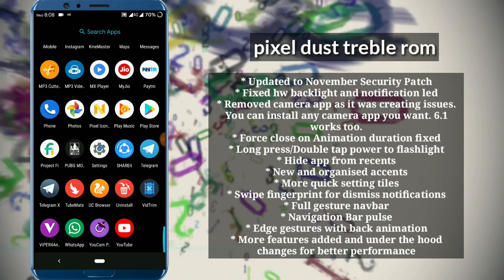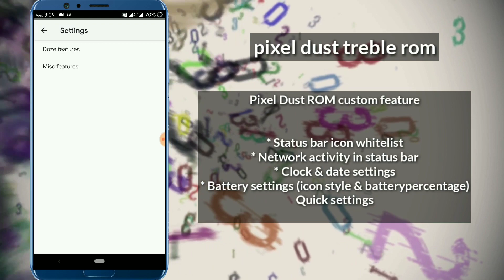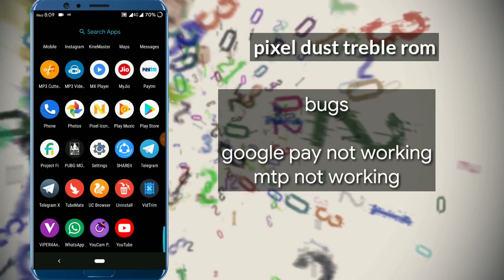(GSI) Pixel Dust ROM for Asus Zenfone max pro m1 (Arm64 AOnly and Arm64 AB) Review (Pie)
installation

1) download the rom for asus (A) arm64 a only

link

(file ends in xz no problem download and extract)

2) extract the rom

3)wipe all data (internal wipe recommend)

4)install the stock zip

link

5)install pixel dust rom img file

6)​Now, reboot to system and install IMS.apk to get the VoLte Services working.

ims apk link

7) Flash Magisk if you need root access. (Optional)

Note:⚠️
Flash a Custom Kernel if you need Double-tap-to-wake (DT2W) feature.

Follow 👉🏻 @ZenfoneMaxProUpdates
Join 👉🏻 @ZenfoneMaxProOfficial

for more roms telegram group link

Zenfone Max Pro M1 | Updates
All about ASUS Zenfone Max Pro M1!
ROMs, Kernels, Guides, MODs, Hacks, NEWS & everything.